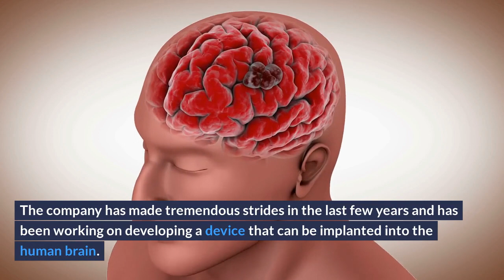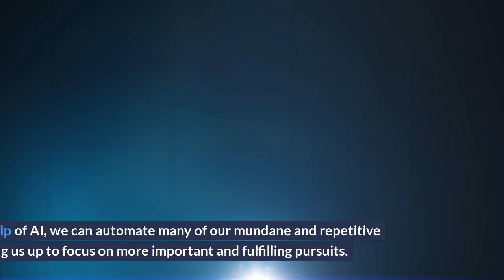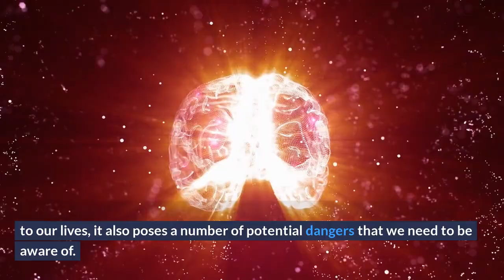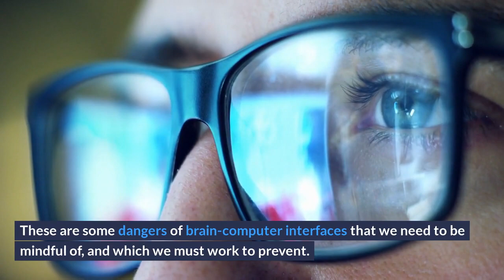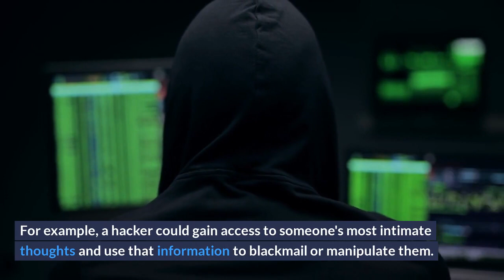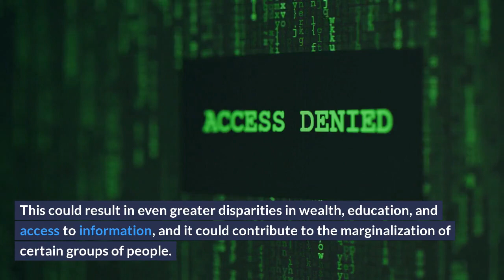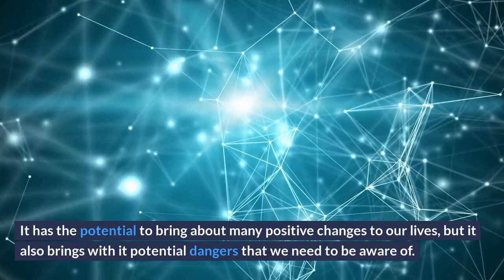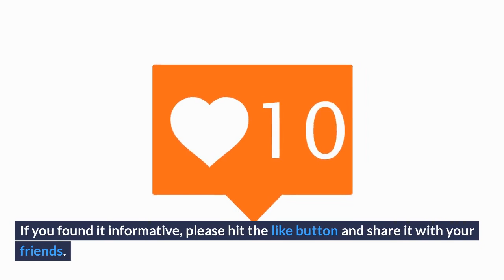Elon Musk's Neuralink: The Scary Reality of AI Braincomputers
Hello and welcome to this video, where we'll be exploring the world of Neuralink AI and its advancements, as well as its potential scary consequences. The field of artificial intelligence has been a topic of great interest and speculation for many years now, and Neuralink is at the forefront of this rapidly evolving field.
Neuralink is a company founded by Elonmusk in 2016 with the goal of developing braincomputerinterfaces that will help enhance human capabilities. The company has made tremendous strides in the last few years and has been working on developing a device that can be implanted into the human brain. This device, known as the Neuralink implant, will allow us to control our thoughts, memories, and even physical movements by communicating directly with our brains. This is a significant development that has the potential to revolutionize the way we live, work, and interact with the world around us.

(True) Scary AI Topics, AI disasters, AI Threats, Artificial Intelligence and other thrilling AI eventsevents

📹Videos about (True) Scary AI Topics, AI disasters, AI Threats, Artificial Intelligence and other thrilling AI events